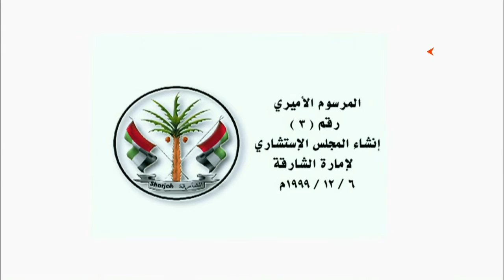تاريخ المجلس الإستشاري لإمارة الشارقة